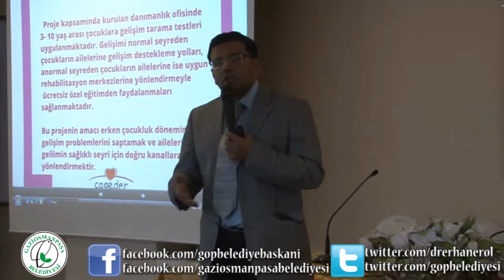Gaziosmanpaşa Erken Müdahalede Bir Adım Önde...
Sağlıklı bir gelecek için, çocuklarımızın sağlıklı gelişimi çok önemlidir. Çocuklarımızın gelişim dönemlerinde ailelerin yeterince bilinçli olmamasından dolayı erken tanı ve müdahale ile önlenebilecek bir çok hastalık, gelisim sorunlari ne yazık ki farkına varılamadiğı için önlenememektedir. Erken müdahalenin ve gelişim takibinin öneminin daha da iyi kavranabilmesi amacıyla düzenlenen seminerlerimize tüm aileler davetlidir.